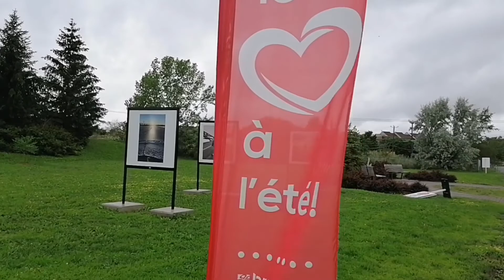加拿大 Brossard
Brossard